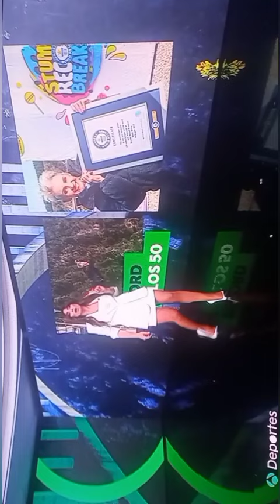Alba dueñas sexy luciendo piernas